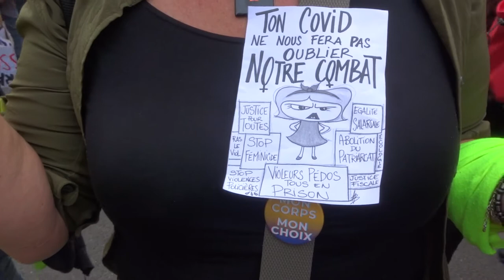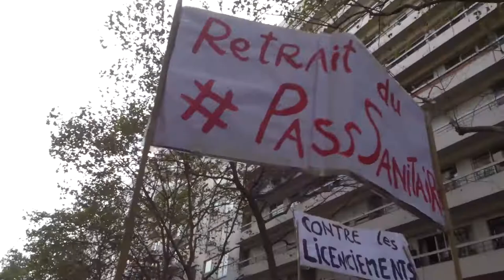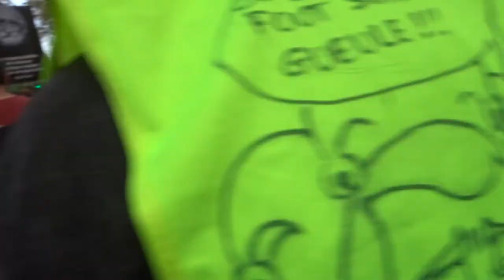2021 GaredeLyon no.6